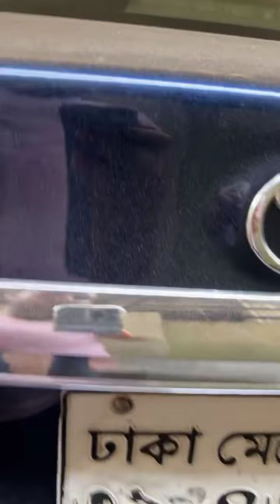Toyota Axio G 2013 | Push Start | Door Handle Sensor | 01720034580 | Jakirs Collection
Toyota Axio G 2013 | Push Start | Door Handle Sensor | Jakirs Collection

Manufacturer : Toyota Japan
Series : Toyota Fielder Limited.
Condition : Excellent Condition.
•Model : 2013.
•Registration : 2015.
•Mileage : 84235 km.
•Engine : 1NZ-
•Serial : D.M. GA-39-
•Engine Capacity : 1500 cc .
•Color : Blue(Original).
•Fuel System : Octane & CNG.

Options :
☞Push start.
☞Fresh interior.
☞Touch Panel AC.
☞Projection HID Head lights.
☞Builtin super original sound system.
☞Original head light and back light with Fog lamp.
☞Excellent AC Performance.
☞Engine condition Suspension is also good,
☞Original TV and navigation system.
☞EBD, 4 Air Bag, 4 ABS, Disk Brake..
☞Tilt Power Steering.
☞Central Lock, UVS & Tempered Glass.
☞Beige Interior.
☞Disk Brake.
☞Central Lock.
☞Original 15”Japanes Toyota Rim With New Tyre.
☞All Power & Full Option.
☞No any accidental history.
☞All Papers up-to date.
☞No need to any work.

Md. Jakir Rahman